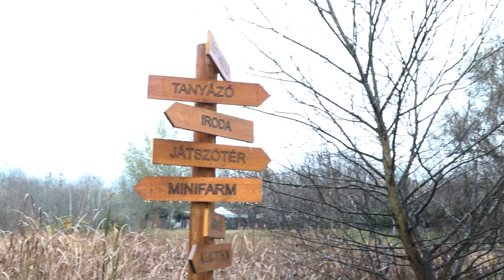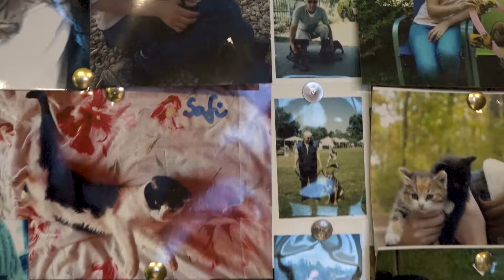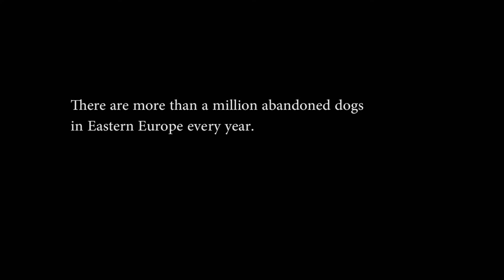ResQueue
Adopting one dog saves two lives.